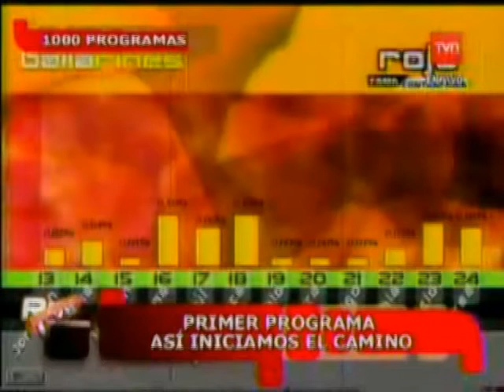YOUTUBE POOP HISPANO:ROJO,carnaval de mierda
este es un progama chileno, es una mierda por eso lo poopee XD